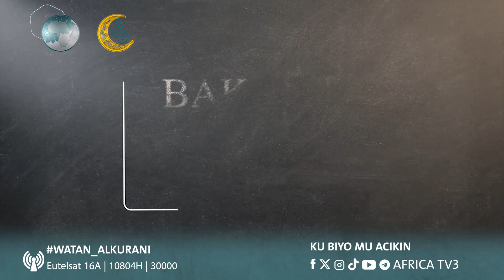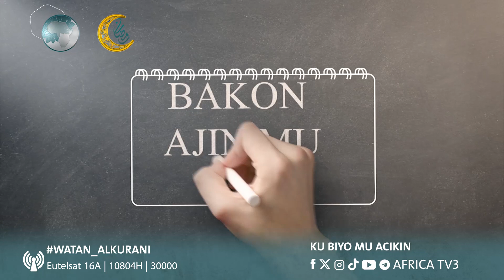SHIRIN BAKON AJIN MU || PROF. ABDULLAHI SALEH PAKISTAN | 02